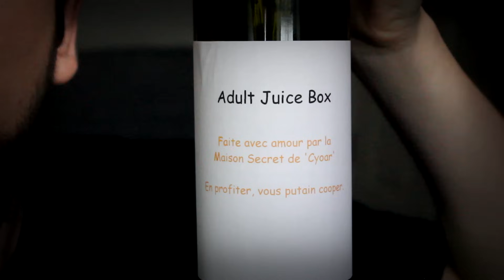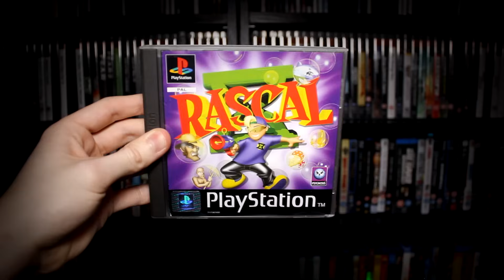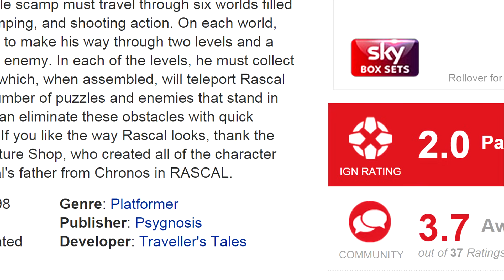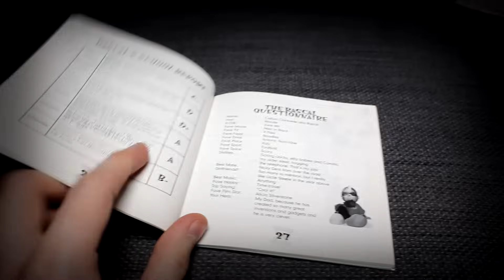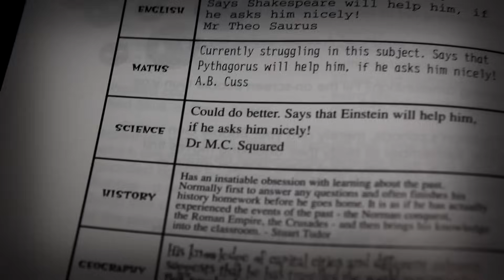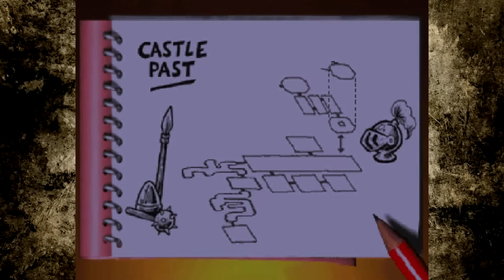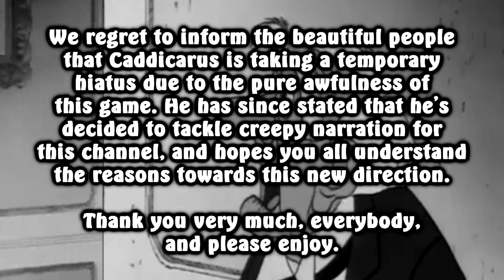[OLD] Rascal - Caddicarus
And do you want to see what games I've been buying and playing? What games are in my collection, and are sitting on my shelves right now? What video equipment I use? to see and possibly buy exactly what I have got!